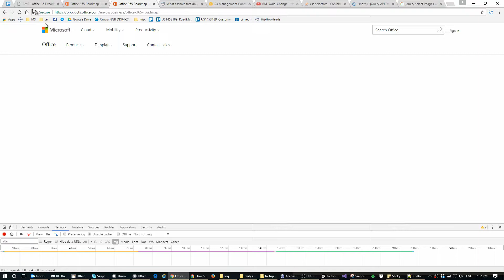Roadmap - original load time, with major layout thrashing